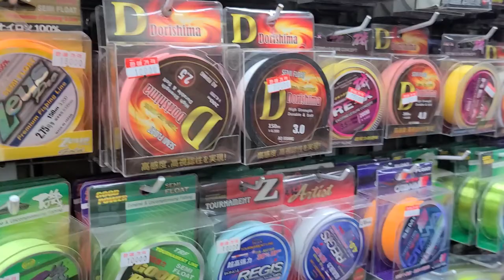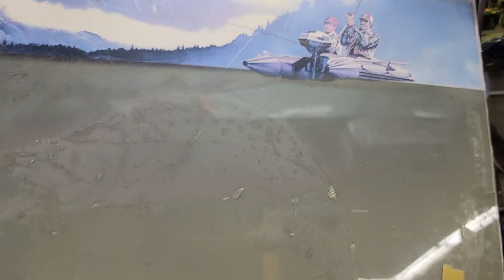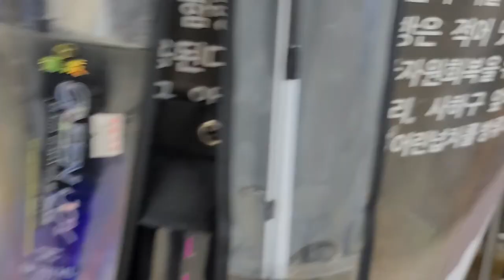송정 전영민 자갈치낚시마트